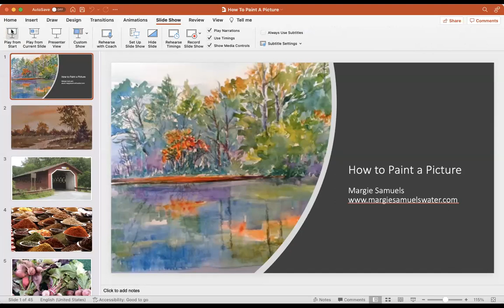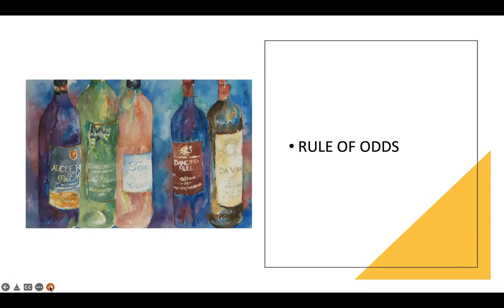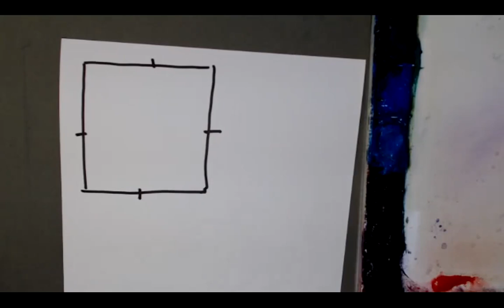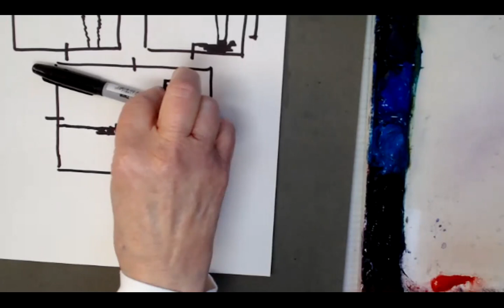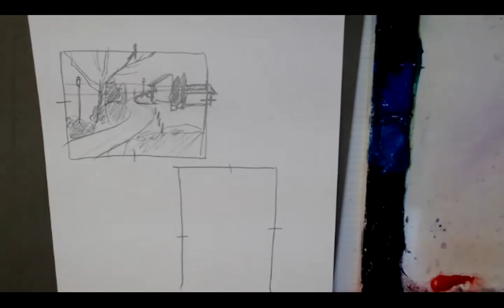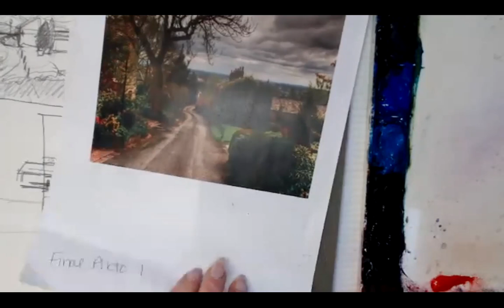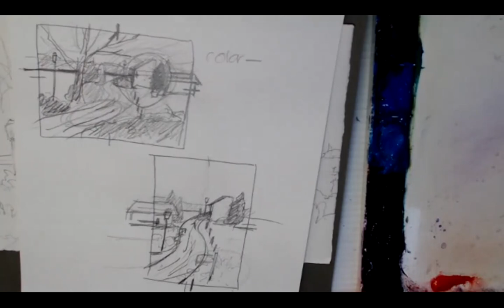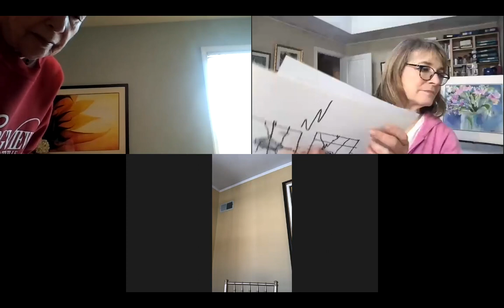Margie Samuels Composition Zoom 2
A presentation given by Margie Samuels about composition